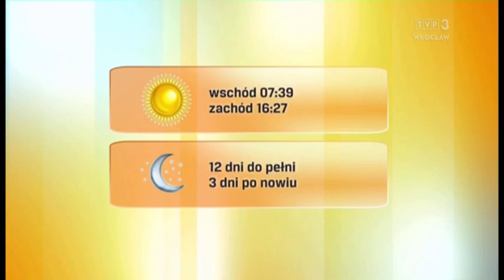Magdalena Pecka 23.1.2023